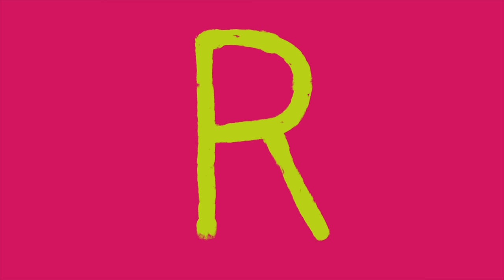Club Baboo | Why is the baby Giganotosaurus crying? | He lost his mommy! | Learn Dinosaur Names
Can you help the baby Giganotosaurus find his mommy?

This dinosaur cartoon compilation is great for kids to learn the names and sounds of dinosaurs. This video contains a dinosaur fight, a dinosaur abc, dinosaur guessing games, dinosaur puzzles and more! Learning dinosaurs is fun with Club Baboo!

00:00 A Baby Giganotosaurus is looking for his mommy
00:47 Welcome to Club Baboo!
00:54 Baboo and Rocky scare a Spinosaurus with fart noises
02:35 Baboo and Rocky go down a slide and meet a Velociraptor
03:49 Baboo and Duke are gardening with a brachiosaurus
04:36 This Carnotaurus has lost his mommy
05:27 Learn the ABC with these Dinosaur Names
08:22 Club Baboo is jumping rope with a scary Spinosaurus
09:53 Baboo's Little Crane builds a Pterodactyl
11:36 Club Baboo and the PIZZASAURUS
12:36 Baboo and Rocky throw a Boomerang and hit an angry Spinosaurus
13:50 A Brachiosaurus baby is looking for his mother
14:40 Learn the ABC with 26 Dinosaur Names
17:30 Baboo and Rocky have fun on a swing with a Velociraptor
18:14 Baboo, Luna and Rocky are having a nice Picnic when a Velociraptor suddenly shows up
19:32 Baboo's Little Crane builds a Stegosaurus
21:39 Baboo the magician is putting on a magic show with an orange and a Velociraptor!
22:48 Baboo helps a baby Fabrosaurus find his mom
23:38 Learn the Dinosaur ABC
25:51 Rocky and Baboo are playing a Marble Game with a Dinosaur
26:58 Baboo has found the dinosaur bones of a Giganotosaurus
29:58 Baboo and his friends go swimming in the pool with a Tyrannosaurus Rex!
31:05 The T-Rex helps Baboo and Duke inflate their rubber boat
31:47 Where is the Hadrosaurus momma of this cute dinosaur baby?
32:38 Learn the Dino ABC
37:08 Baboo is watering the flowers with the Brachiosaurus
37:52 Baboo's Little Crane builds a Brachiosaurus
39:49 Baboo is trying to whack a Piñata but hits a Velociraptor instead
40:40 Baboo's friends go trick or treating and find a scary Velociraptor
41:21 Ankylosaurus
42:09 Baboo and Rocky are flying a Kite and scare off a Pterodactyl
43:09 Baboo has found the dinosaur bones of a Ceratosaurus
46:32 Club Baboo is having a water pistol fight and gets help from a Brachiosaurus
47:53 Club Baboo goes fishing and Rocky catches a Mosasaurus
49:19 Stegosaurus
50:07 Learn the ABC with lots of cute baby dinos
55:30 Baboo and Rocky are harvesting apples from the apple tree and fight a scary Spinosaurus
57:01 Baboo's Little Crane builds a Triceratops
59:04 The Club finds a nest with Pterodactyl Babies

Club Baboo is a family friendly  youtube channel with an emphasis on cute learning videos for kids. We offer the best way to learn about animals, dinosaurs, ABC's, numbers, shapes and colors. Please enjoy this fun compilation of cartoons.